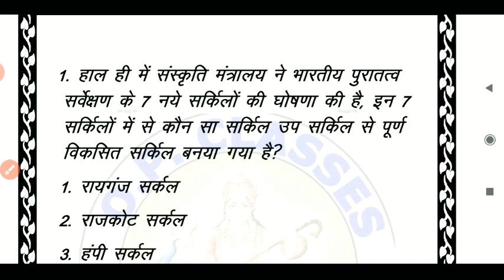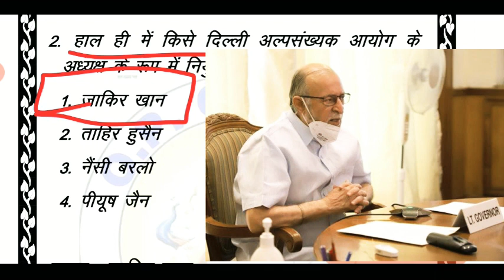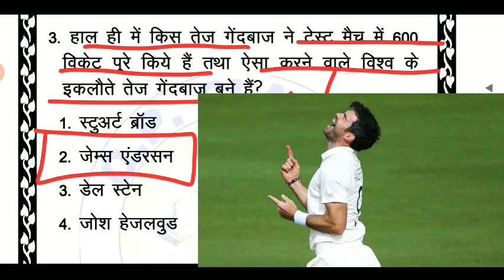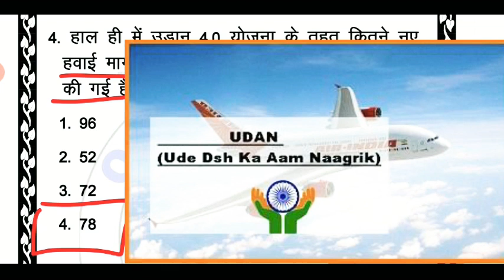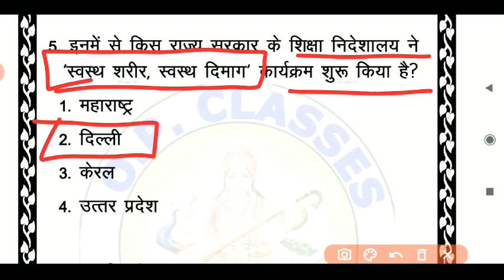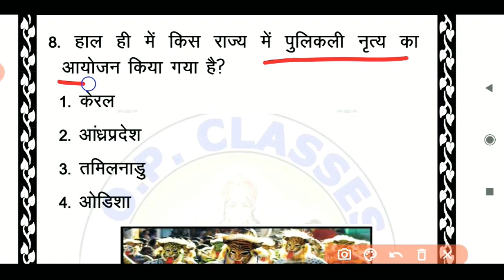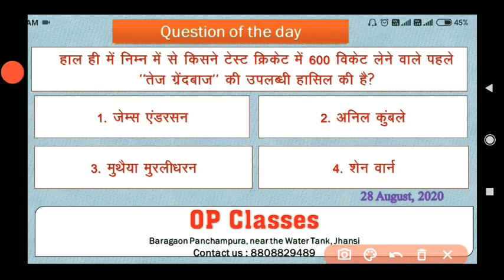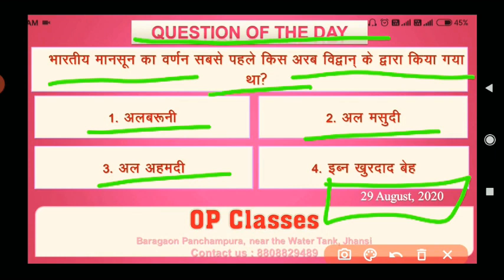opclasses, Daily Current Affairs @10 A.M.@ 29_August 2020# By Op Sir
टेस्ट सीरीज ज्वाइन कैसे करें। लिंक